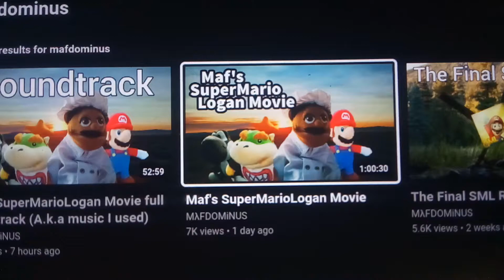Logan Thirtyacre When MAFDOMINUS'S SUPERMARIOLOGAN MOVIE Was RELEASED.....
What Are Your Thoughts On MAFDOMINUS'S SML Movie?